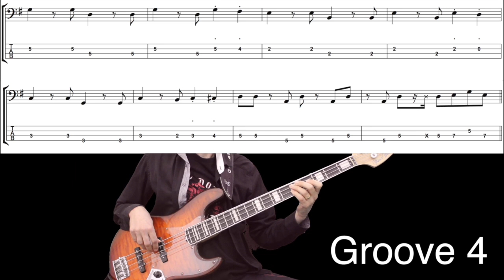CROCODILE ROCK (Elton John) How to Play Bass Groove, Cover, Transcription, Score, Tab